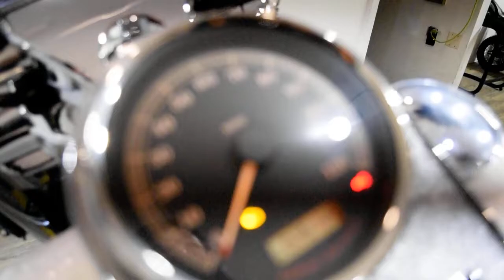2007 Harley-Davidson Road King | Used motorcycle for sale at Monster Powersports, Wauconda, IL